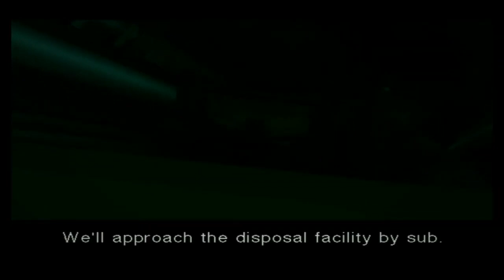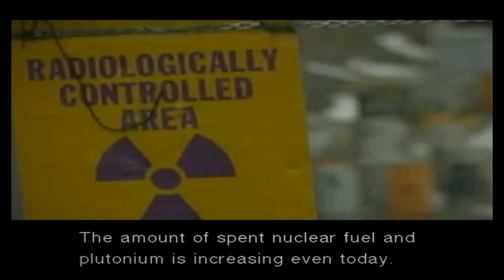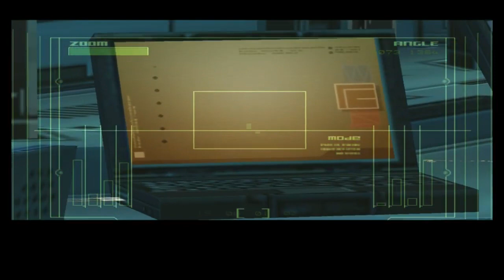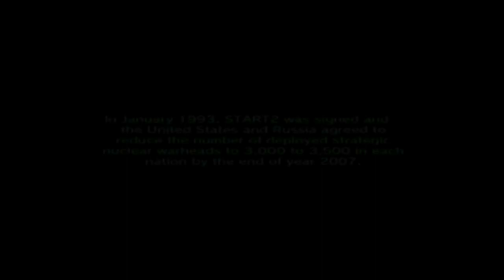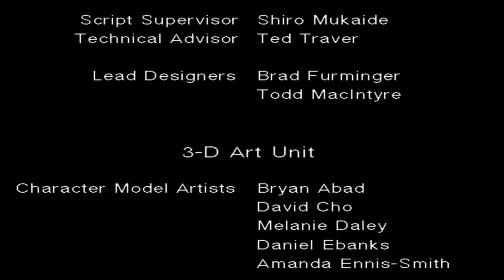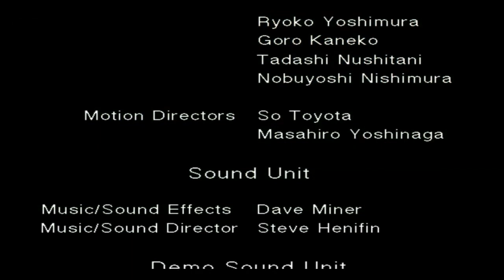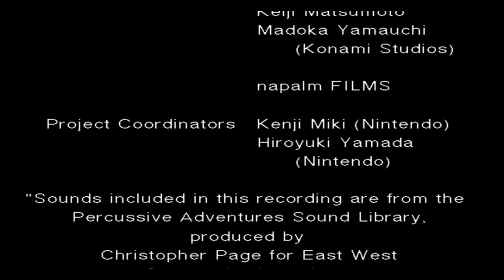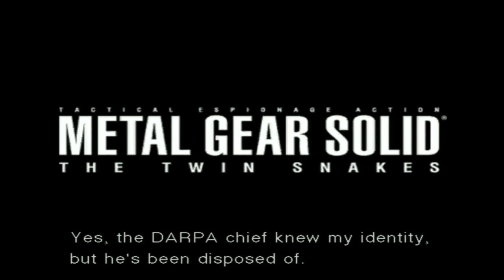Metal Gear Solid-The Twin Snakes Extreme/No Save/No Ration/ No Kill/No Alarm/All Cutscene 100%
TIMESTAMPS:
- 00:00 Intro
- 22:35 DARPA chief
- 32:47 Soldiers encounter 1.
- 41:08 Revolver Ocelot (Boss Fight)
- 48:27 ArmsTech president
- 1:11:22 M1 Tank (Boss Fight)
- 1:24:52 The Ninja (Gray Fox) (Boss Fight)
- 1:37:39 Otacon
- 1:50:36 Meryl
- 2:00:12 Psycho Mantis (Boss Fight)
- 2:22:53 Wolf battle part 1. (Boss Fight)
- 2:34:54 Torture
- 3:06:52 Road to the Communication Tower
- 3:14:36 Soldiers encounter 2.
- 3:29:39 Hind D (Boss Fight)
- 3:37:14 Soldier encounter 3.
- 3:39:59 Wolf battle part 2. (Boss Fight)
- 3:55:57 Soldier encounter 4.
- 4:00:33 Vulcan Raven (Boss Fight)
- 4:22:41 Pal key
- 4:53:05 Metal Gear Rex (Boss Fight)
- 5:14:05 Liquid Snake (Boss Fight)
- 5:42:07 Escape
- 5:45:50 Ending